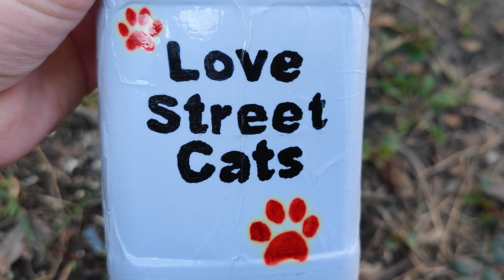Streunende Katzen waschen sich